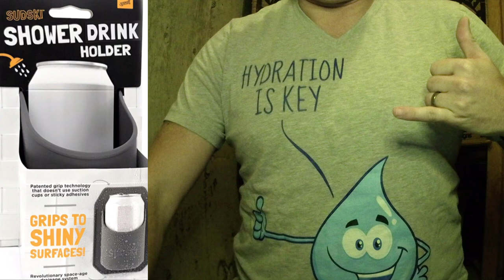Level up your shower beer with the Sudski!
Post-workout beers are awesome, post-workout beers in a shower are even better. The Sudski makes your shower beer a breeze, it’s cheap, and it’s incredible. Hydration is key!  The people at 30Watt didn't pay me or send me anything, I've never spoken to them.  I just want you to have a good time.